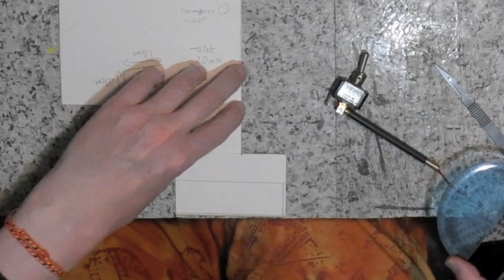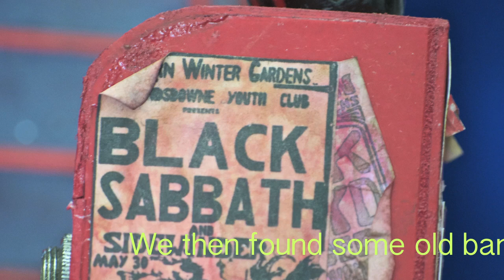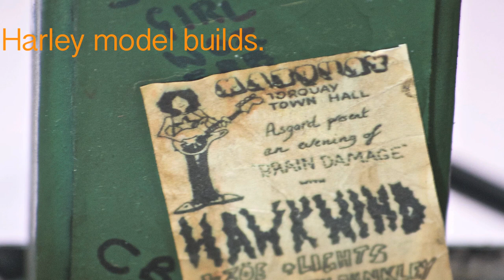Z1 Diorama No2 - creating the post and electrical boxes.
This is the second video of the Z1 model diorama build. Here the focus is on setting the scene. Construction of the post box that houses the switch, and the telecoms box that houses some wiring. Along with building the base.

Unfortunately one of the SD cards I was using to film the build died loosing some footage of adding the ground features to the base.
The next video will show building the motorcycles.